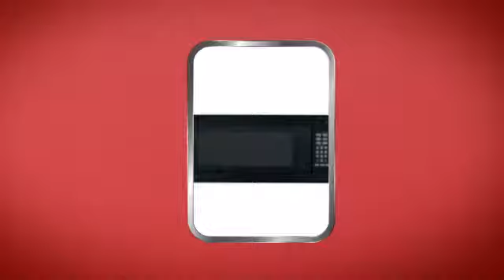GE Profile PEM31BMC Countertop Microwave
This GE Profile PEM31BMC Countertop Microwave is brought you GE PEM31W GE Profile 1.0 cu.ft., Countertop Microwave Oven, 800W of Cooking Power, Child Lock, Undercabinet Hanging Kit